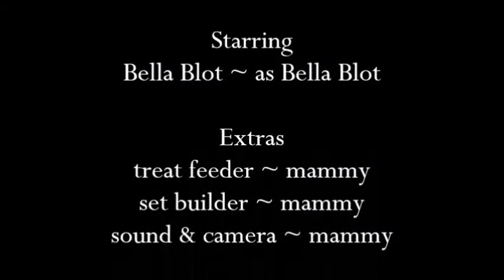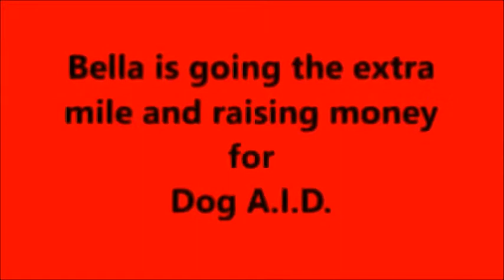Bella Trick Dog makes a cup of tea - #113 Bella's 365 Trick Challenge